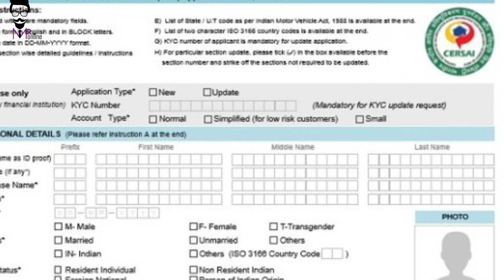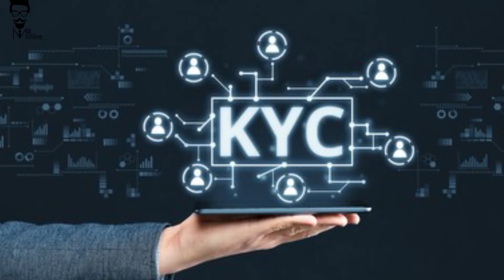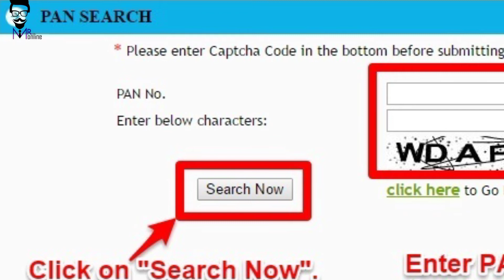RBI New Update बड़ा बदलाव KYC नियमों में l Big update KYC l central KYC number in Hindi 👍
Hii friends 🙏

KYC niyamon mein ek bada badlav Kiya Gaya hai RBI ki taraf se jismein aapko KYC number chahie account opening ke liye aur yah jo hai kafi acchi chij hai jismein aapko na hi to line mein lagna padega aur na hi koi dikkat hogi thanks 👍

अब अकाउंट ओपनिंग के लिए सिरफ सेंट्रल केवाईसी का नंबर लगेगा और ना ही आपका पैन कार्ड नहीं आधार कार्ड है पूरी जानकारी के लिए फुल वीडियो अपलोड देखें किजीगा थैंक्स l